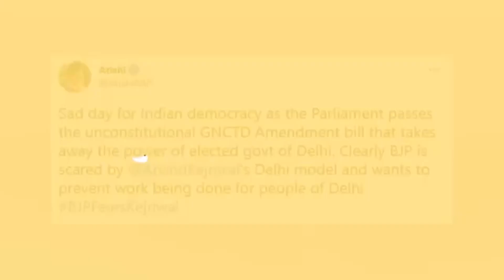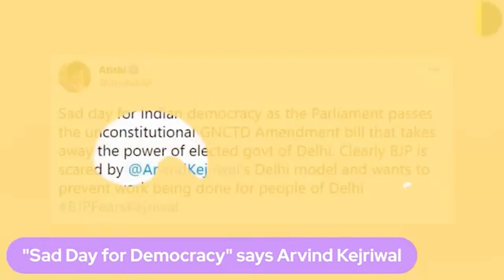BJP is scared of AAP's expansion in other Indian states | Atishi Marlena | Delhi | Barkha Dutt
After both the houses of the Parliament passed the Government of National Capital Territory of Delhi (Amendment) Act, 2021, Atishi Marlena in an exclusive conversation with Barkha Dutt speaks on the fight over jurisdictional powers between Delhi’s elected government; Aam Aadmi Party, the Centre and its nominated administrator; the Lieutenant Governor of Delhi. Atishi Marlena said that this is a very clear attempt to bypass the Supreme Court order. She added that the reason why this is being done by the Centre is the fact that BJP sees Arvind Kejriwal as a challenger and the AAP's expansion in other states of India have led the Central Government to do this. Atishi also sees a bigger political agenda behind this and says that AAP is the only party where BJP can't buy off the MLAs. She also called the GNCTD bill unconstitutional.